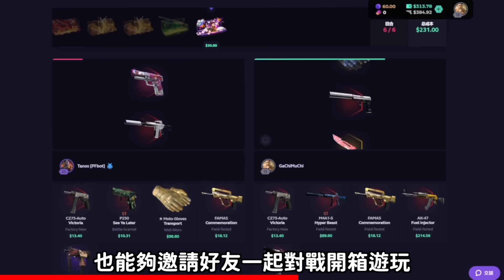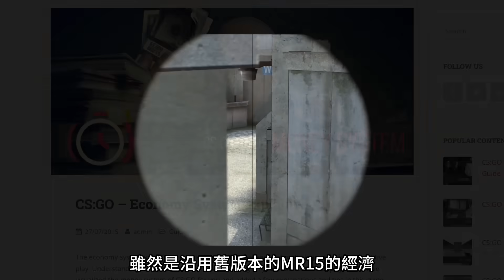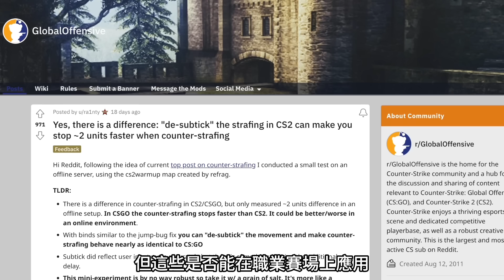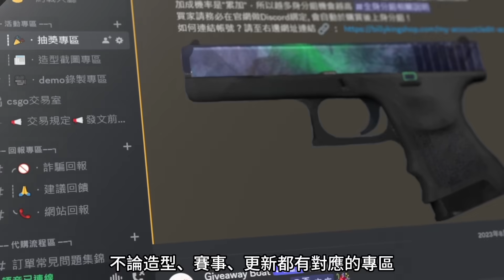CS 2 雪梨大賽來了！但遊戲準備好了嗎？麥可傑克森探頭、飛天、破圖、Hitbox問題一堆！| 比利王帶你看